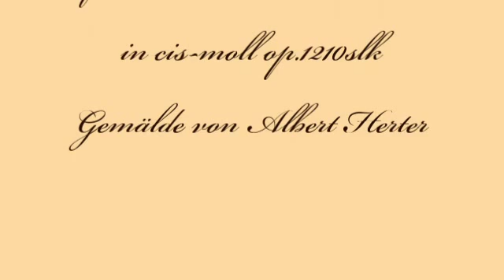Herb Weidner In Gedanken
In Thoughts. Music for Violins and Piano in c#-minor op.1210slk. Painting by Albert Herter.